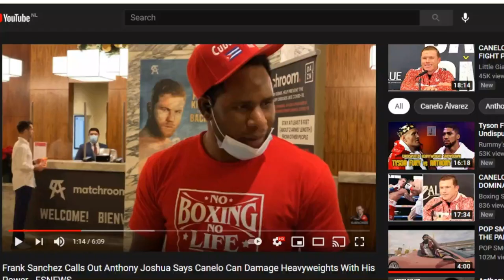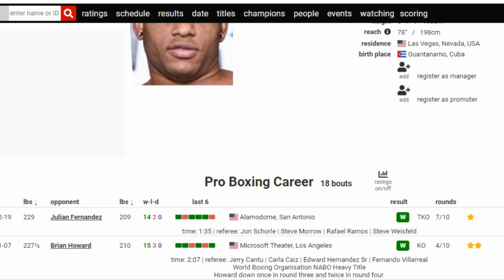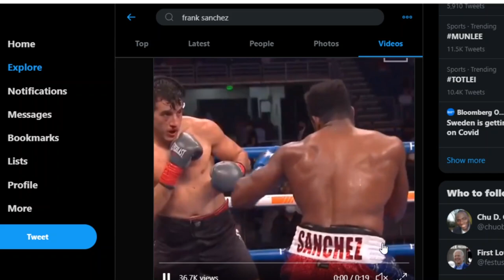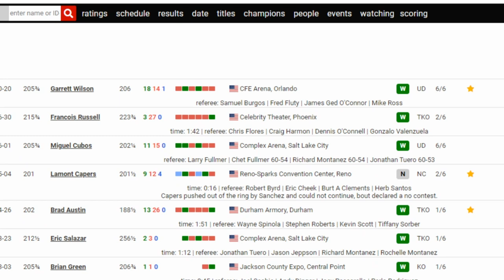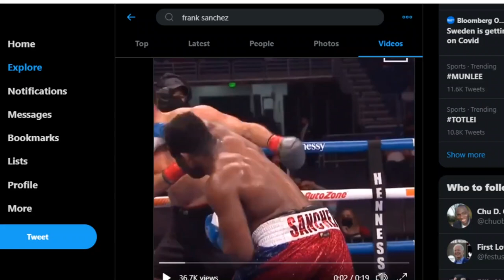128 YEARS OLD UNDEFEATED HEAVYWEIGHT PROSPECT FRANK SANCHEZ CALLS OUT ANTHONY JOSHUA!